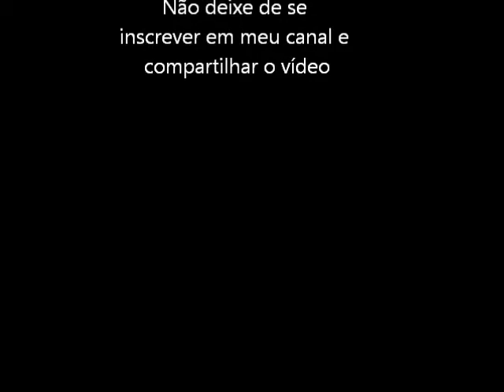Shinobi (TurboGrafx16) Abertura e Demonstração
Curtam a abertura e uma pequena demonstração para relembrar mais um clássico do TurboGrafx-16